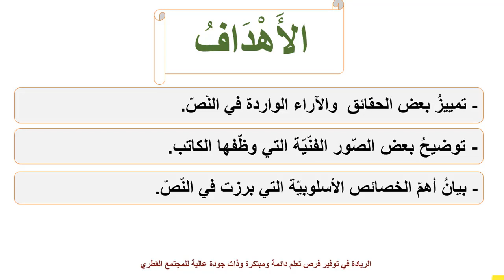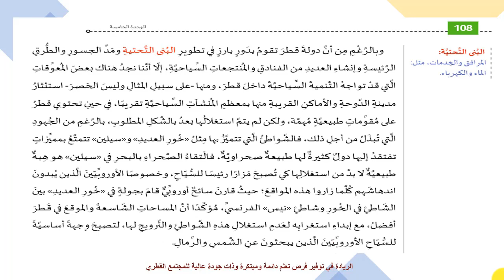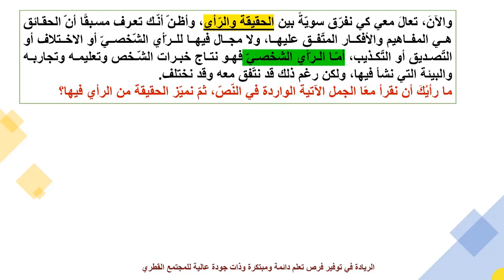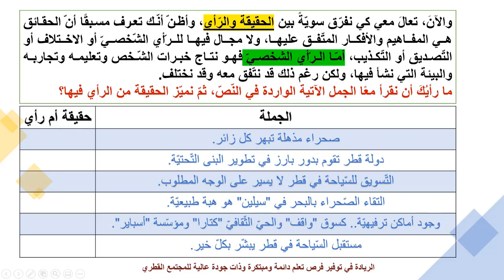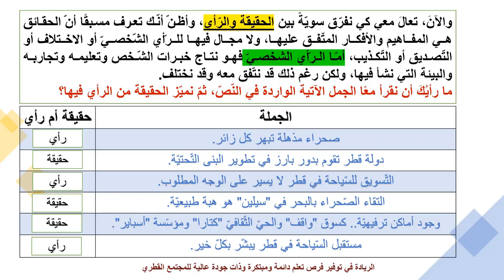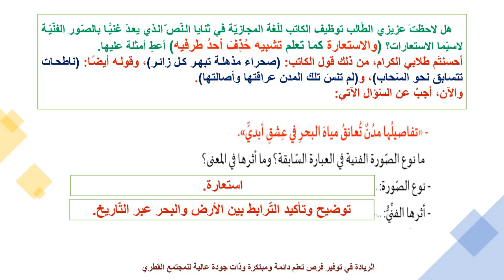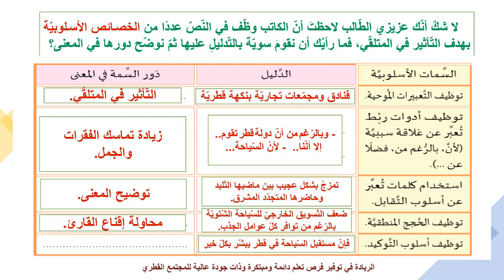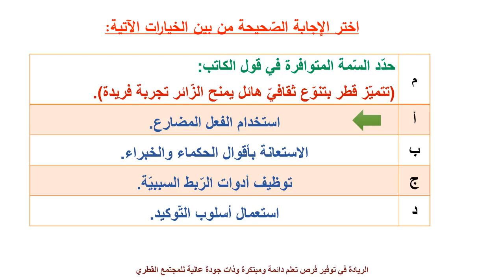الصف الثامن اللغة العربية السياحة في بلادي2